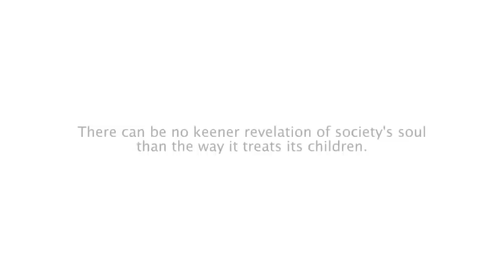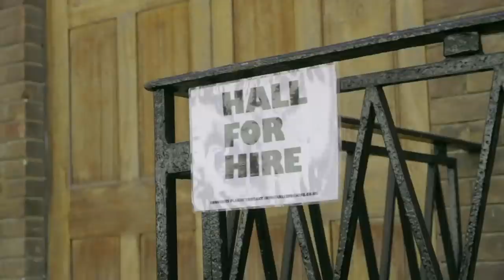Wild LIVE: Is education failing our young people and the natural world?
0:00 Introduction
9:17 Dr Amir Khan
14:54 Joe Brindle
21:45 Bobbi Benjamin-Wand
29:00 Niall O'Brien
37:03 Q&A

As we live through a climate and nature crisis, we ask in this Wild LIVE whether our education system is equipping future generations with the skills and knowledge they need to tackle these monumental issues. We will consider how providing access to nature is a key part in this – and how a fully inclusive roll-out of outdoor learning could help to build resilience and development in children of all ages, whilst improving health and wellbeing. As schools return to face-to-face learning, it’s crunch time for the Government’s Department of Education in progressing this agenda – and we’ll be reviewing whether they are up to the task or whether their report card will be sent home with dismal results.

Index
2:00 Livestream starts

When watching the recording of the live stream, please note that there is a mistake in the strapline in the spelling of Bobbi's name, it should read Bobbi Benjamin-Wand.